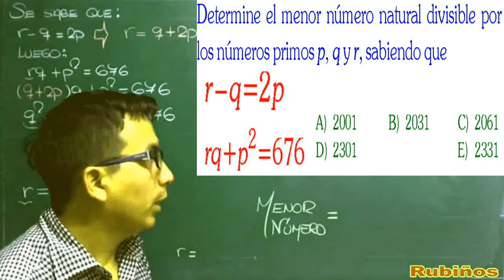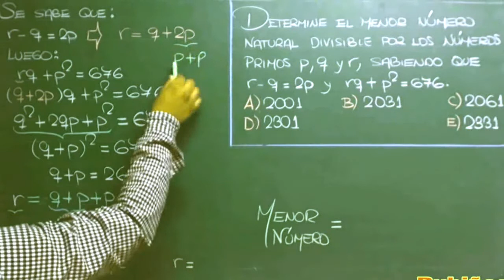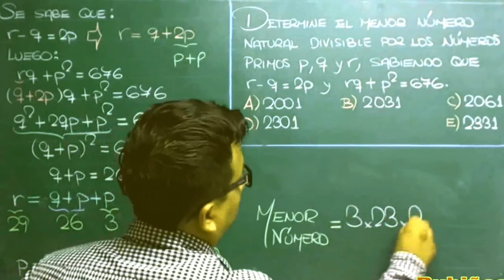Examen UNI Admisión Universidad de Ingeniería - Números Primos Aritmética solucionario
soluciones de la prueba UNI 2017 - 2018  Matemáticas  - segunda evaluación , ver el solucionario del examen completo en
Números Primos Aritmética solucionario

SOLUCIONES SEGUNDA PRUEBA UNI   DE MATEMÁTICAS-ARITMETICA
PREGUNTA :
Determine el menor número natural divisible por
los números primos p, q y r, sabiendo que r – q=2p
y rq+p2=676.
Resolución
Tema: Clasificación de los Z+